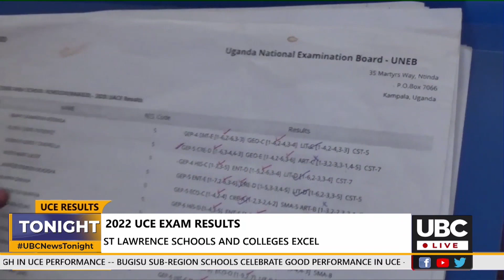ST Lawrence Academy , schools and collages excel in 2022 UCE